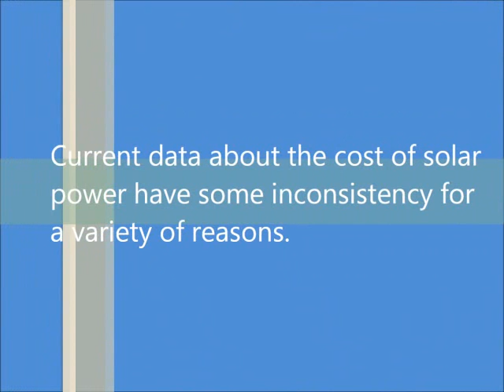How Much the Solar Panel Cost | Learn the Solar Panel Cost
How Much the Solar Panel Cost The cost of solar panels can vary dramatically depending on your location, and the type and size of the system you purchase.

This article discusses the cost considerations involved with residential solar power, including recent cost stats, to give you an introduction before investigating the specifics for your location.

Current data about the cost of solar power have some inconsistency for a variety of reasons.

These reasons include a lack of standardized reporting due to the relative infancy of the solar industry, geographical differences in sun exposure, geographical differences in costs of equipment and solar panel installation, and different government policies.

A report on worldwide prices [1], published in Renewable & Sustainable Energy Reviews, estimates the average costs of recently installed systems (2009) at $7.70 per watt installed capacity in Germany, $4.70 per watt in Japan, and ranging from $5-$10.50 per watt across the United States [1][3]. The figures are for residential (2-5kW) systems, and before any government incentives.

On that basis, a 2Kw capacity solar panel system would cost between $9,400 and $21,000 installed -- depending on your location.

2011 was a majorly turbulent year for the solar industry, with early indications showing average solar panel prices dropped by 50%.

In 2009, the average cost of solar panels for a 2kw system was $9,400-$21,000 USD -- based on data spanning Germany, Japan, and the US.